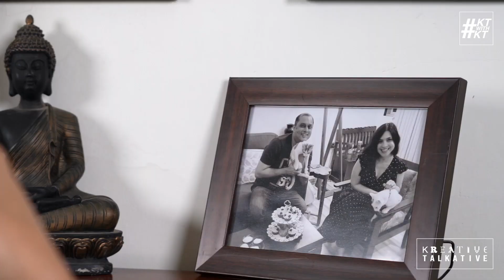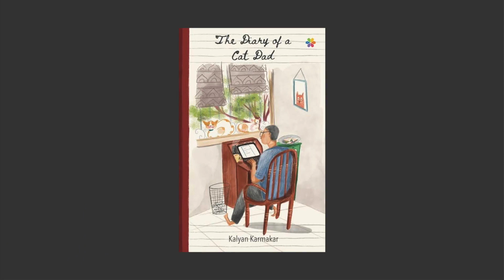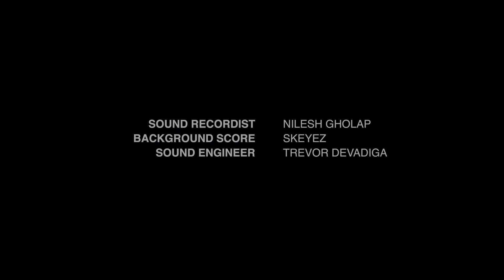Vol 2, Ep 3 – Taste for Life with Ketki Tewary .ft Kalyan Karmakar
Bengali by birth. Foodie by religion. Market researcher by profession. Gourmet by passion. Kalyan Karmakar is the country’s award-winning food blogger, leading food writer, podcaster, youtuber & influencer who conducts food walks across the country. A columnist for Femina, Indian Express, NDTV & BBC Good Food, he also works with brands like Marico, ITC, Sodexo & TOI and has been on the jury of award bodies such as Living Foodz Epicurean Guild, International Chocolate Awards, Conde Nast top 50 restaurant awards, FBAI food blogger awards. He has conceptualised and conducted the Home Cheffies, India’s first and only home chef power brand awards. He started FoodocracyForHer, India’s only podcast dedicated to women in the food business. In this episode he talks about devouring everything from street food to fine dining and squeezing out some time to write about it.

Special shout-out to Candies @candiescafe for the yummy food & ambience to go with our scrumptious talk!

KREATIVE TALKATIVE - VOL 2

Host & Producer - Ketki Tewary